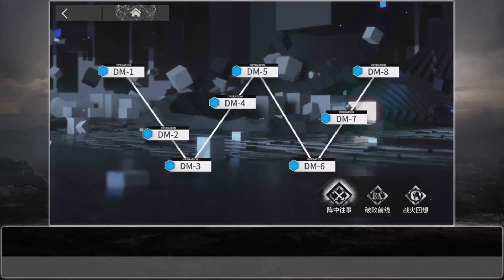【アークナイツ】DM-1「復刻ライト版:闇夜に生きる」低レアのみ クリア例【Arknights/明日方舟】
▼ステージ攻略でよくある質問（FAQ）
Q.○○の変わりになるオペレーターはいますか？
A.ステージによっては代替出来る場合もありますが、特に★6オペレーターやラップランドなどの一部★5オペレーターの代替となるオペレーターは基本的には出来ません。

Q.同じ編成にしてもクリア出来ない。Lv.〇〇の〇〇ならクリア出来ますか？
A.レベルや信頼度、スキルレベルによって敵殲滅速度は変動します。また、低レアクリアほど配置やスキル発動のタイミングに結果が大きく左右されます。

上記の質問内容に関してはこちらからでは的確な回答が出来ないので返信は控えさせて頂きます。